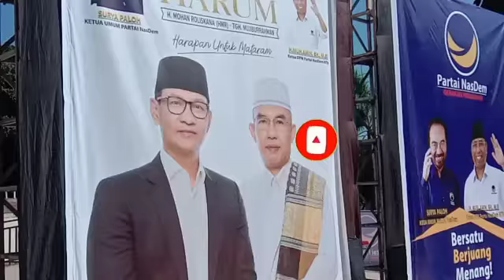Dapat SK Nasdem, Mohan optimis menang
Calon wali kota Mataram paket HARUM Mohan Roliskana, optimis bisa memenangkan pilwalkot Mataram usai menerima SK dukungan dari partai Nasdem.